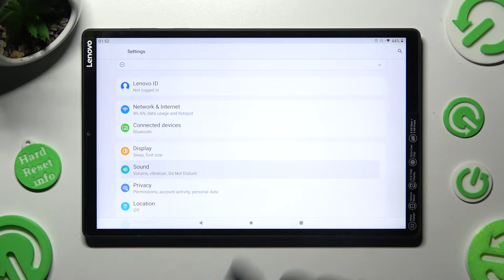Lenovo TAB M10+ - Enable & Disable Vibrations | How To Change Vibration Options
Welcome on our channel! In the attached video guide, we are showing you how to change vibration settings on your smartphone.

How to verify vibration settings in Lenovo TAB M10+?
How to change vibration settings in Lenovo TAB M10+?
How to open vibration settings settings in Lenovo TAB M10+?